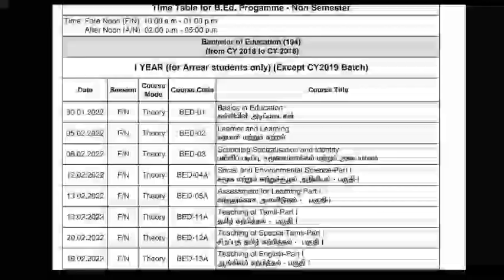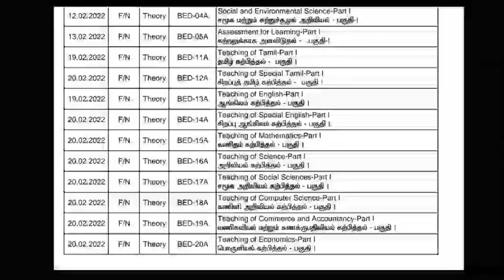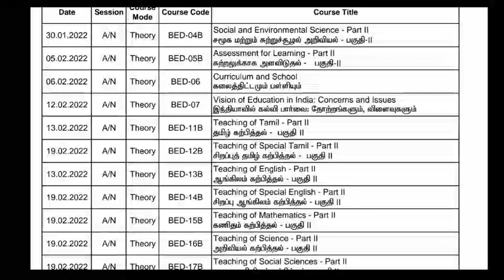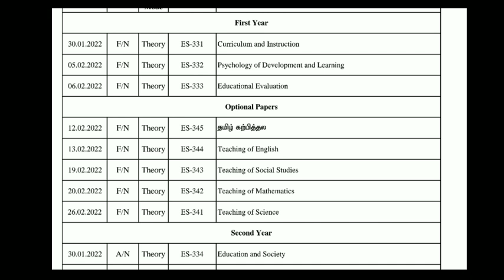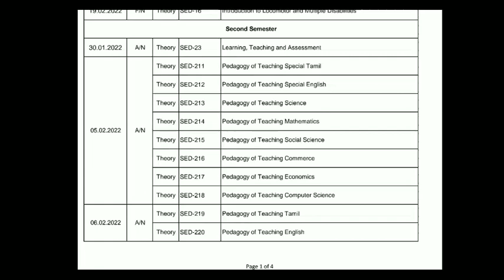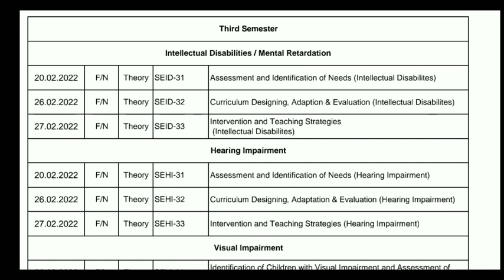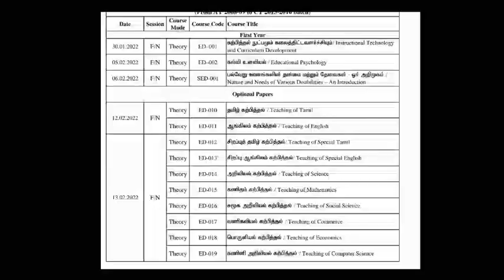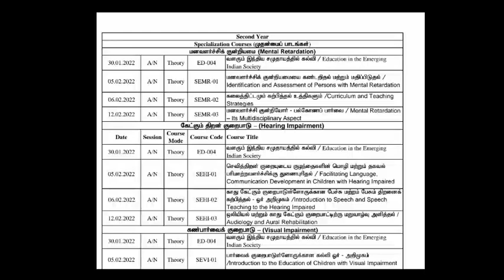TN B.Ed I YEAR STUDENTS SEMESTER EXAM-22 JAN-FEB OFFLINE EXAM TIME TABLE UNIVERSITY RELEASED 🔴JUSTIN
TNTEU B.Ed I YEAR EXAM-2021 POSTPONED II B.Ed I YEAR EXAM WHEN START TNTEU NEW OFFICIAL NEWCIRCULAR

TNTEU B.Ed I YEAR EXAMINATION-2021 POSTPONED B.Ed EXAM உயர்கல்வித்துறை ஆணையின்படி தேர்வு ஒத்திவைப்பு
TNTEU B.Ed I YEAR EXAMINATION-21OFFLINEMODE PAPERPRESENTATION வளர்ச்சி முன்னேற்றம் தொடர்பான கோட்பாடு

TN U.G P.G COLLEGE UNIVERSITY SEMESTER EXAM-2021 OFFLINE MODE EXAM UNIVERSITY OFFICIAL CIRCULAR
TNTEU NEW CIRCULAR LATEST UPDATE II B.Ed M.Ed COLLEGES II TNTEU B.Ed M.Ed B.Ed TAMIL UPDATE NEWS
TN FIRST YEARS COLLEGES REOPENING LATEST II TN FIRST YEAR COLLEGE STUDENTS NOVEMBER-15 OFFICIAL NEWS
TN COLLEGE UNIVERSITY SEMESTER EXAMINATION-2021 ASSESSMENT METHODS CHANGES LATEST #ANNA UNIVERSITY

TN FIRST COLLEGE'S & UNIVERSITY REOPENING LATEST II FIRST COLLEGE REOPEN NOVEMBER-1 BREAKING NEWS
TN COLLEGE UNIVERSITY U.G P.G SEMESTER EXAMINATION-2021 ONLINE OFFLINE LATEST UNIVERSITY OFFICIAL
TN TET TRB LATEST NEWS II TN TRB AGE LIMITED G.O CANCEL REQUEST TN GOVERNMENT P.G CANDIDATES JUSTIN
TNTEU B.Ed I YEARS UNDRESTANING DISCIPLINES SUBJECTS MODEL & 4 YEARS TNTEU OFFICIAL QUESTION BANK
TNTEU B.Ed I YEAR EXAMIN-2021II TNTEU B.Ed II YEAR TEACHING PRACTICE TNTEU B.Ed COLLEGE UPDATE NEWS

TNTEU CERTIFICATE ISSUEING  DISTRICTS 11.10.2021 II B.Ed II YEAR 2021 PASSEDOUT STUDENTS B.Ed TAMIL
TNTEU B.Ed I YEARS  LANGUAGE ACROSS THE CURRICULUM MODEL & 4 YEARS QUESTION PAPER B.ED TAMIL UPDATE
TNTEU B.Ed I YEAR STUDENTS EXAMINATION-2021 II TNTEU B.Ed COLLEGES UNIVERSITY NEW CIRCULAR RELEASED

1.குழந்தை பருவமும் வளர்ச்சியும்
மாதிரி வினாக்கள் 4 வருட பல்கலைக்கழகம் வினாத்தாள்

2. நிகழ்கால இந்தியாவும் கல்வியும்

3. கற்றல் கற்பித்தல் மாதிரி வினாக்கள் 4 வருட பல்கலைக்கழகம் வினாத்தாள்

4. கலைத்திட்டத்தில் மொழிமாதிரி வினாக்கள் 4 வருட பல்கலைக்கழகம் வினாத்தாள்

5. பாடம் மற்றும் பாடப்பிரிவுகள் புரிந்து கொள்ளுதல் வினாக்கள் 4 வருட பல்கலைக்கழகம் வினாத்தாள்

TNTEUB-EdGROUP-1

TNTEUB-EdGROUP-2

TNTEUB-EdGROUP-3